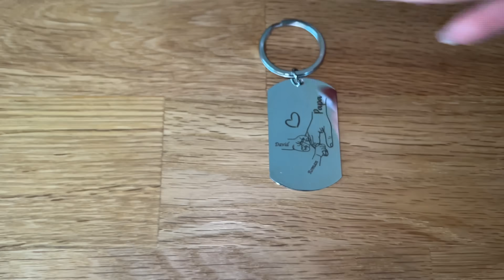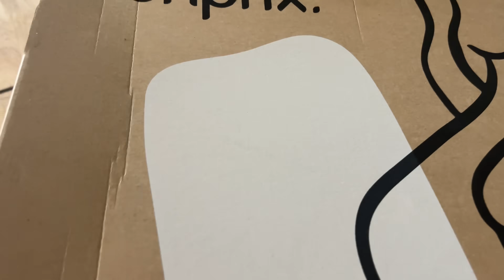День Рождения Мужа 🎉 Поздравления и распаковка подарков 🎁 Торт 🍰 В гостях у друзей ✔️